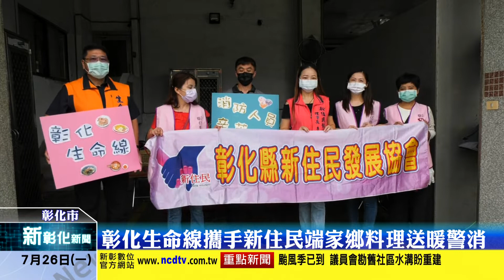新彰化新聞20210726 彰化生命線攜手新住民端家鄉料理送暖警消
疫情期間，為了慰勞辛苦的警消同仁，彰化生命線協會號召彰化縣內的移民團體，以實際行動溫暖防疫的人員，首先由彰化縣新住民發展協會募集200份新住民親手製作的異國料理，將滿滿心意送至彰化縣消防局，感謝堅守岡位的第一線警消辛勞。